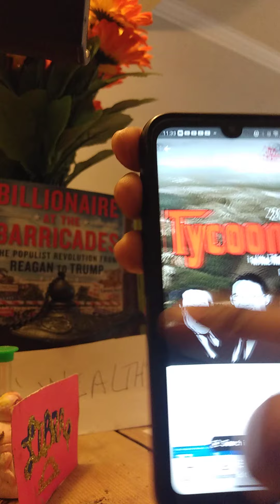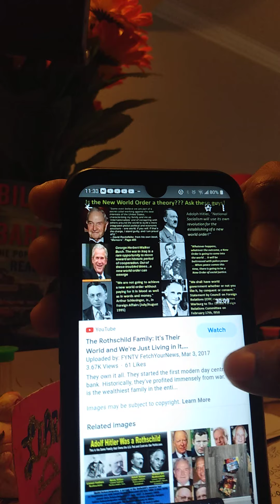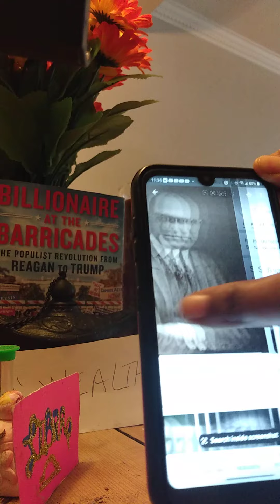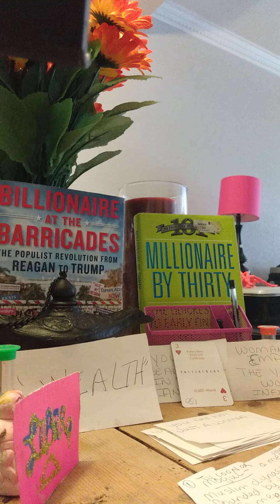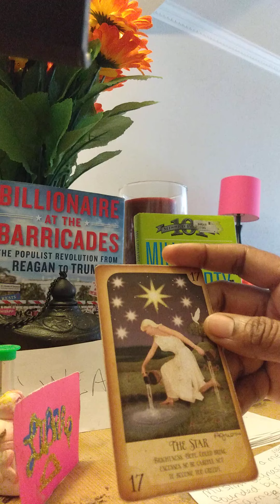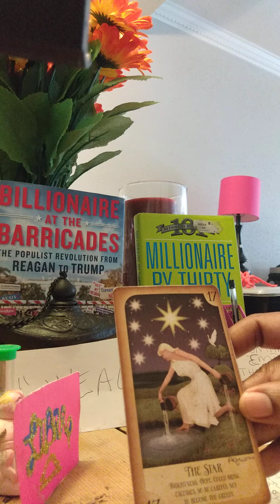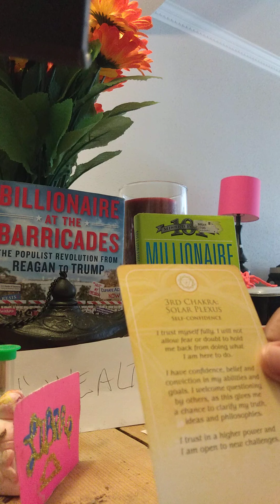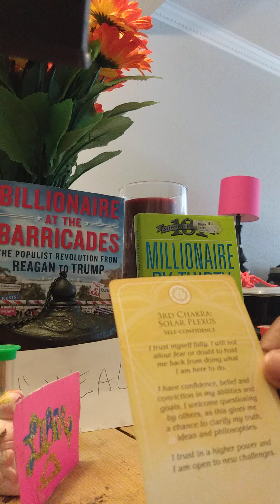LIBRA ♎ "YOU ARE A MOGUL, (TYCOON)!" DO YOU BELIEVE? WOMAN ONLY!